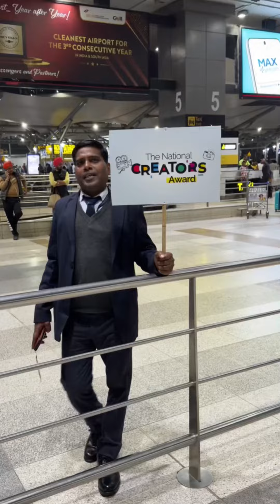What do you create when you create📲 A miracle🫰National Creators Award 🏆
What do you create when you create📲
A miracle🫰An extraordinary, surprisal event
by the main / man behind, crazy surprise that only he / himself can think of / or create🪈✨ @NarendraModi

It was honour to get a special invite ✈️ to India and world’s first ever 🎟️ NationalCreatorsAward at the most beautiful venue BharatMandapam by @MyGovIndia 🇮🇳